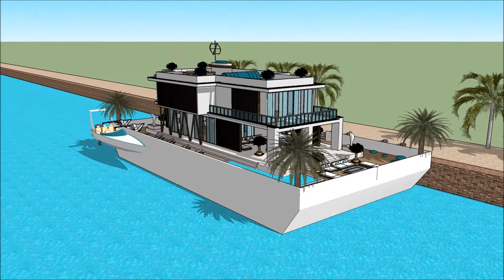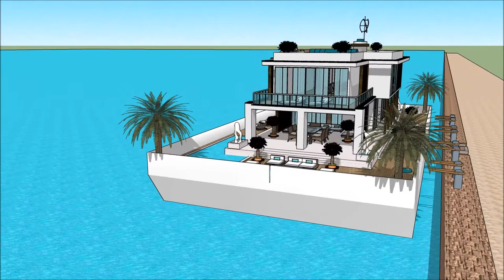Luxury Yacht Legend SILESIAN WIND AND WATER BOAT SHOW POLAND 2018 Exhibition and expo Superyachts an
The houseboatzania launching an innovative high-end luxury yacht houseboat home design potentially as a display of exhibition of the Luxury Yacht Legend SILESIAN WIND AND WATER BOAT SHOW POLAND 2018 Exhibition and expo Superyachts an.

The collection of the Houseboatzania concept of Luxury Yacht Legend SILESIAN WIND AND WATER BOAT SHOW POLAND 2018 Exhibition and expo Superyachts an consists of high luxury and architectural art pieces in minimalism combined with living on the waterfront of the harbour of

The houseboat yacht design has the basis to sustain living with high standards and contemporary structural design at Luxury Yacht Legend SILESIAN WIND AND WATER BOAT SHOW POLAND 2018 Exhibition and expo Superyachts an with numerous of prospects for excessive living and celebrating the desire of life worldwide: